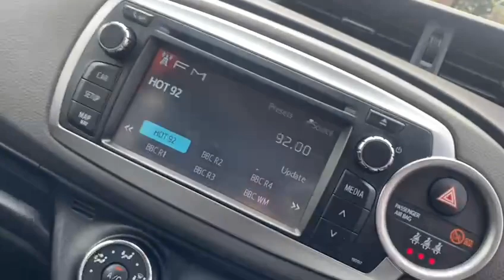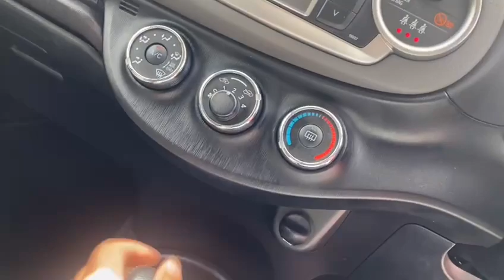Toyota Yaris VVT-I TR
Toyota Overview
We At Radley Motor Company, Are Proud  To Offer You This 2013 (13) Toyota Yaris 1.33 Dual VVT-i TR Multidrive S Euro 5 5dr having Covered 43000 miles.

Full Toyota Service History
One Owner From New
6 Months RAC Platinum Warranty
12 Month Complimentary RAC Rescue & Recovery
Rear Reversing Camera
Paddle Shift
Touch Screen - 6.1in
USB and Aux In
Bluetooth Connectivity
Bluetooth Music Streaming
Air Conditioning
15in Alloy Wheels
12V Socket
ABS - Anti Lock Braking System
Airbags - Curtain
Airbags - Driver
Airbags - Driver Knee
Airbags - Front Passenger
Airbags - Front Passenger Cut-Off Switch
Airbags - Front Side
Assist Grips
BAS - Brake Assist System
Child Protection Locks
Clean Air Filter
Cupholders
Door Mirrors - Colour Keyed with Integrated Indicators
Driver and Front Passenger Vanity Mirrors with Cover and Illumination
Electric Power Steering - EPS
Electric Windows - Front Auto Up and Down
Electric and Heated Door Mirrors
Exterior Mirrors - Electrically Adjustable
Follow Me Home Headlights
Front Glovebox - Passenger
ISOFIX Child Restraint System - 2nd Row
Immobiliser and Alarm System
Leather Handbrake Lever
Leather Steering Wheel and Gear Shift
Radio and CD Player with Aux In
Rear Seats 60-40 Split Folding
Seats - Anti-Whiplash Design
Seats - Drivers Height Adjustment
Steering Wheel - Audio Controls
Tachometer
Tilt and Telescopic Adjustable Steering Wheel
Tonneau Cover - Retractable
Toyota Touch
Traction Control - TRC
Trip Computer
Trip Information and Vehicle Settings
Tyre Repair Kit
VSC - Vehicle Stability Control
iPod and MP3 Player Connectivity and Play List Management via Touch Screen
Very Clean
Low Mileage
Cheap Tax And Insurance